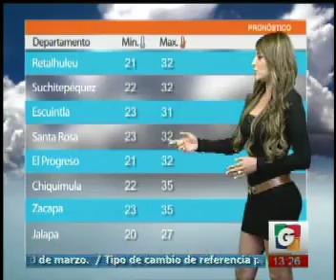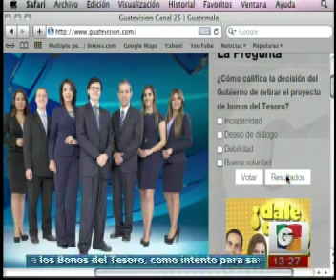Urgente - El clima con Marisol Padilla